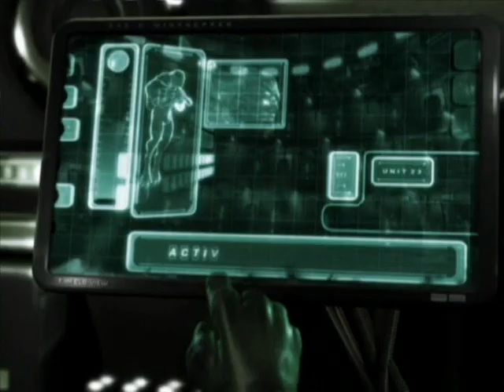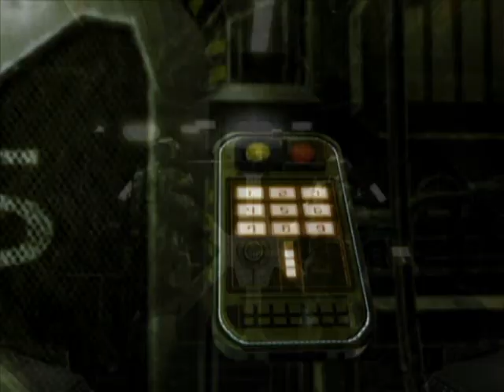Let's Play Area 51 - Part 1: Arrival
The opening cutscenes and such.